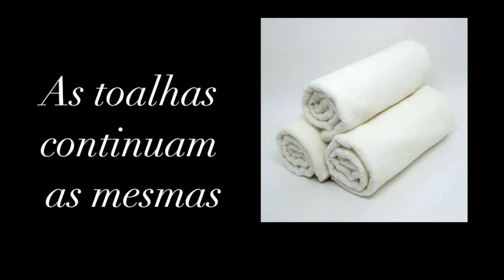Amigas de Ginásio